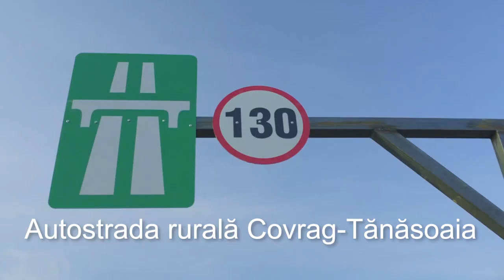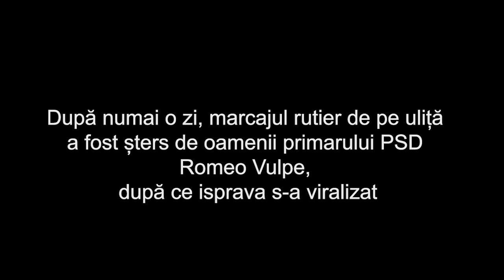Autostrada Rurala Covrag din comuna Tănăsoaia județul Vrancea